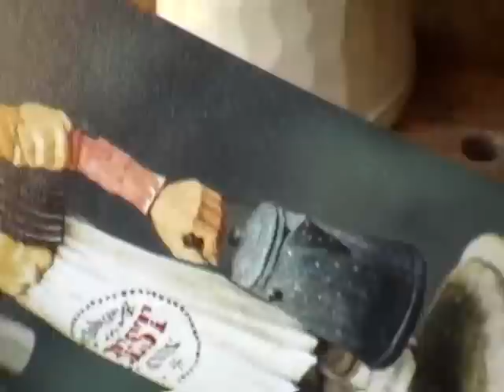Let's Carve A Coffee Pot Part 2